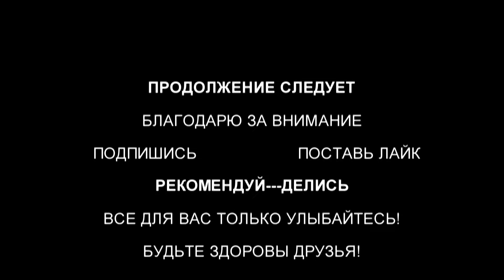Хочу стать сильным в отжиманиях. Делай каждый день с дополнительным весом в конце планка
Благодарю за просмотры!